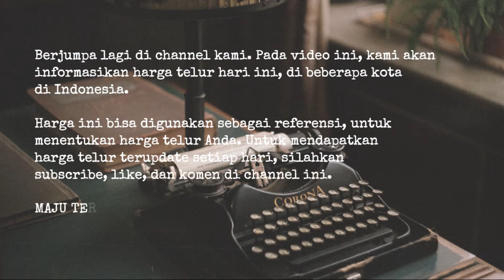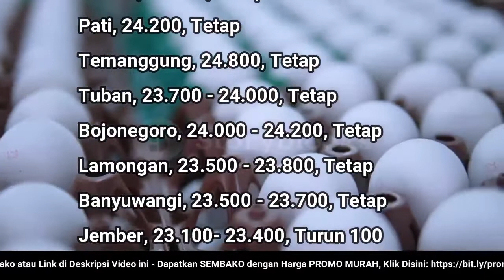🔴 UPDATE: Harga Telur Ayam Ras Hari Ini, Rabu 14 September 2022